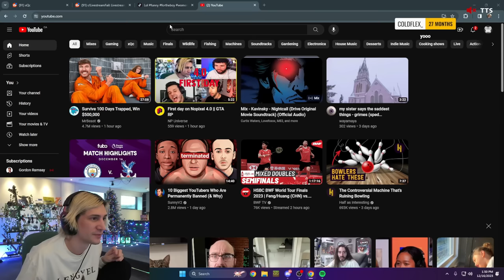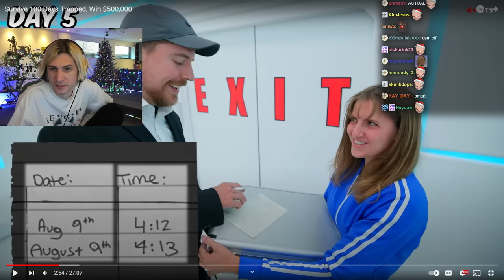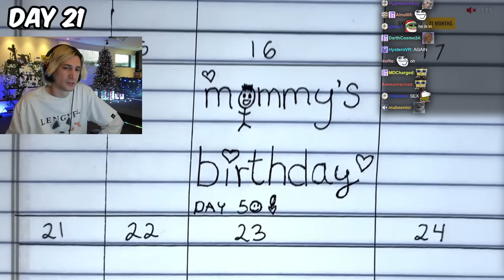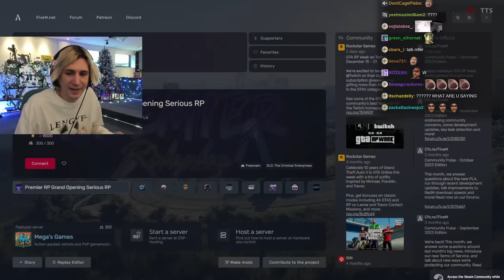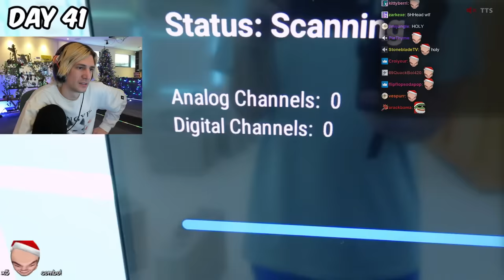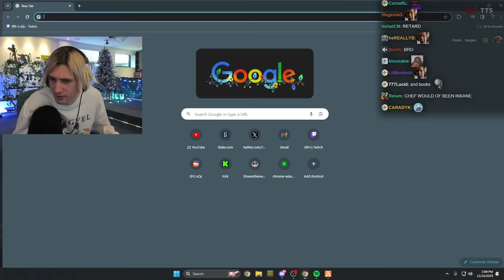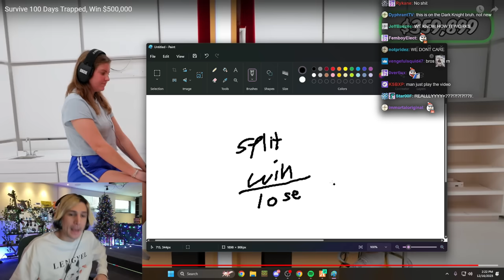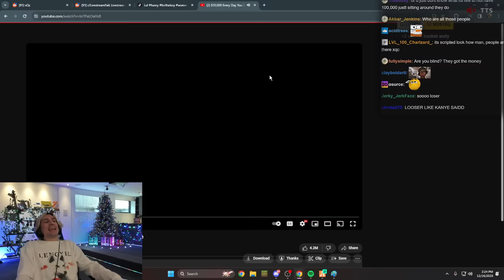Survive 100 Days Trapped, Win $500,000 | xQc Reacts to MrBeast